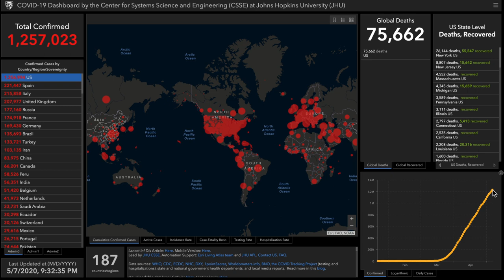Alex Bennett's Ramble 5/7/2020 (From YouTube)